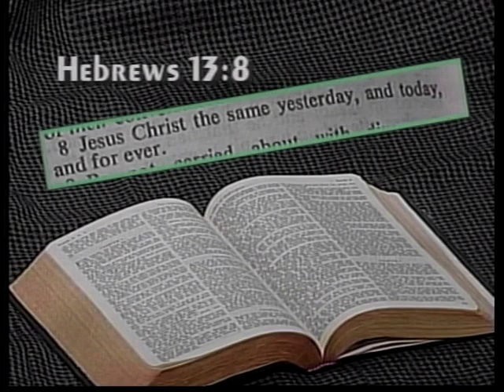"Rising Star" (Part 1) 8/5/10